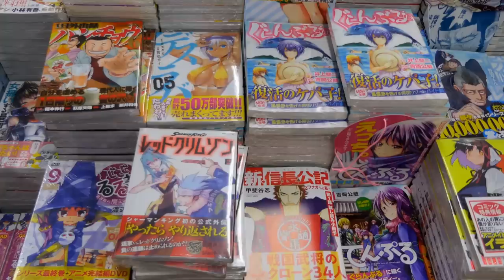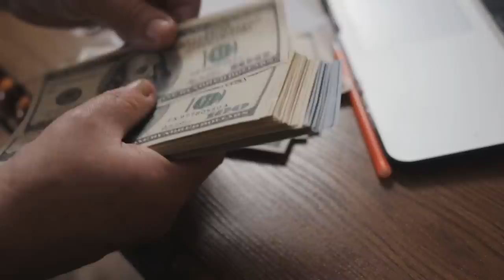La TRÁGICA HISTORIA de Bjorn Andresen. El joven MÁS HERMOSO del mundo.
Bjorn Andresen fue el elegido para el papel de Tadzio,  una especie de "Lolito" en la adaptación al cine de la novela "Muerte en Venecia".

El mismo día del estreno de la película fue proclamado como “El joven mas hermoso del mundo”, y  desde entonces su vida se convirtió en una pesadilla.

¿Hasta qué punto puede la belleza convertirse en una condena?

Descubre la trágica historia de Björn Andrésen en nuestro AsombrOH! de hoy.